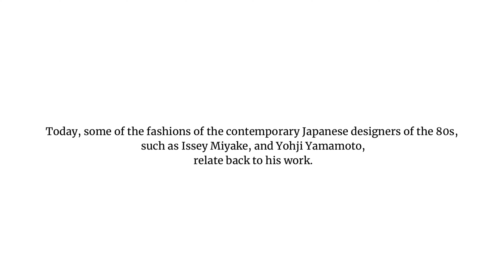Who Designed the Delphos Gown? Mariano Fortuny History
Paul Poiret was the first Parisian couturier to design 'Directoire' style dresses to be worn without corsets in 1908. Fortuny took off from Poiret, developing a new concept of dress, a style from which he never deviated during the entire forty years of his working life. He was inspired by the simplicity of classical Greek costume as we know it from antique sculpture and vase painting, and created a dress that was both flattering and comfortable to wear. The Delphos dress was described in its patent of 1909 as 'a type of garment derived from the classical robe, but its design is so shaped and arranged that it can be worn and adjusted with ease and comfort'. Its form is similar to the costumes found on archaic korai sculptures from the sixth century; Fortuny kept numerous illustrations of these in his photographic archive. The Delphos derived its name from the well known bronze of the Delphic charioteer (475-470 B.C.), whose long, short-sleeved robe hung in loose folds.
The construction was simple; four pieces of pre-pleated silk handsewn together into a cylindrical shape, threaded through the neckline and sleeves with a drawstring and weighted with Venetian glass beads. The pleated silk undulated horizontally and was dyed by hand to create shimmering colours. Two variations of this garment are shown. The light pink dress is an example of the original simple form with short batwing sleeves while the light green is a sleeveless version with an attached overtunic. The navy blue gauze overtunic was designed to be worn over the simple gown. The simplicity of colour and style in Fortuny's garments permitted them to be worn in a variety of combinations: the Delphos could be worn alone or with an overgarment without loss of aesthetic appeal. It was originally worn as a teagown with few undergarments, often with a velvet jacket or tunic, and by the 1920s Fortuny dresses became more popular as fashion styles relaxed. Many women chose then to wear one when sitting for a photographer or painter. It was not until the 1930s that women in America started wearing them to the theatres and restaurants as well as at home.
Fortuny possessed a rare understanding of textiles and was interested in techniques of their manufacture and use. From his studio in Venice, at the Palazzo Orfei, he not only designed clothing but invented the processes of manufacture associated with the textiles for them. Each garment was made by hand as were the materials used in it. Fortuny worked mainly with silk and velvet which he received in a raw state. He produced the dyes and the blocks, stencils and machines needed for the patterning and colouring of his fabrics and developed new methods for pleating and printing. The methods he used were all time consuming and labour intensive and as each item was totally handmade each garment was unique. This craftsmanship extends to the exquisite label found inside the gold velvet jacket. A circular piece of pale green rep silk is handsewn onto the lining at the back of the neck…